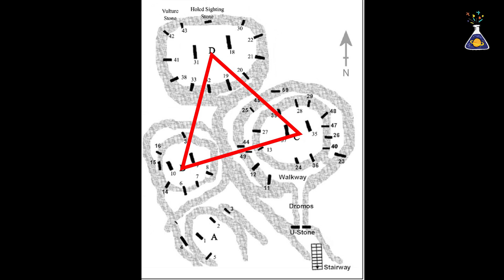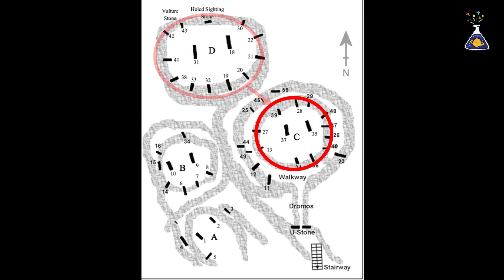Traces of LOST CIVILIZATION from 12,000 Years Ago!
Hidden deep in the rugged highlands of southeastern Turkey lies a mysterious ancient site—Göbekli Tepe!

Archaeologists have revealed that this incredible structure was built a staggering 12,000 years ago.

But here’s the twist: that was a time when humans were still hunters and gatherers. So, how did they manage to construct such massive structures?

Even stranger—over time, their building skills seemed to decline! And after thriving for 2,000 years, the site was deliberately buried by someone.

What were they doing here? And where did they disappear to?